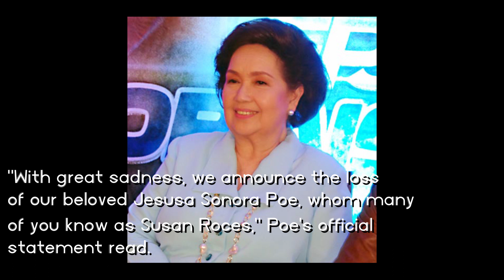SUSAN ROSES died at 80 | Queen of Philippine Movies